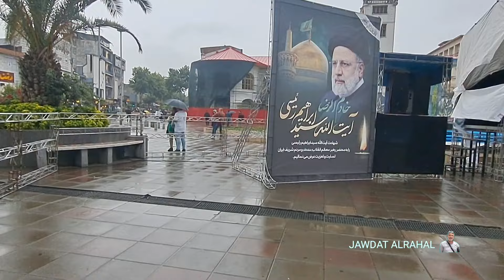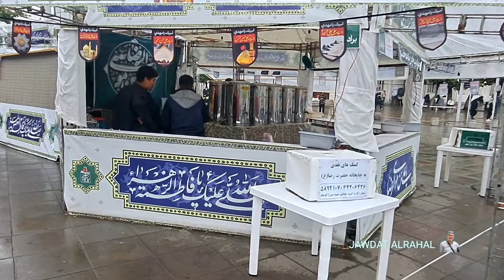جولة في شوارع مدينة رشت ج٣